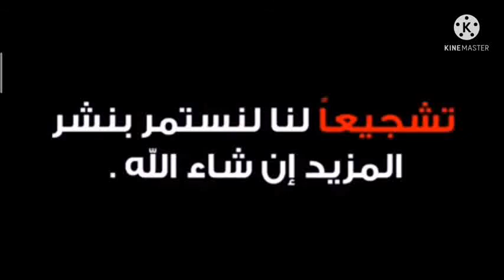اولى اعدادي البراجراف الاكيد اللى جاى فى امتحان الترم التانى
ركزوا يا اولى اعدادي على البراجرافات الهامة دى
مستر_محمد_السيد_أونلاين# كلمة